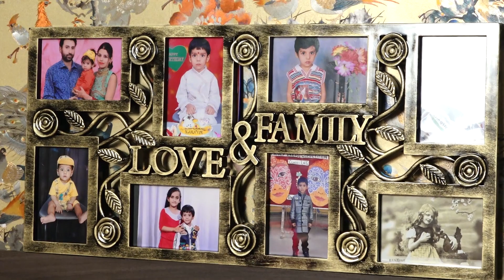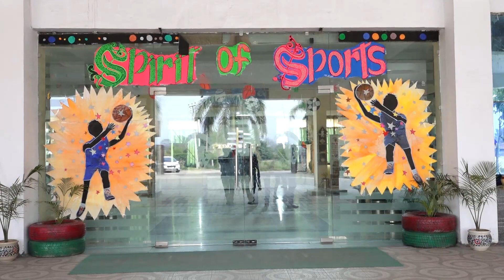KARANVIR I KKHD I Biography I Self Documentary I Kisme Kitna Hai Dum Tv show